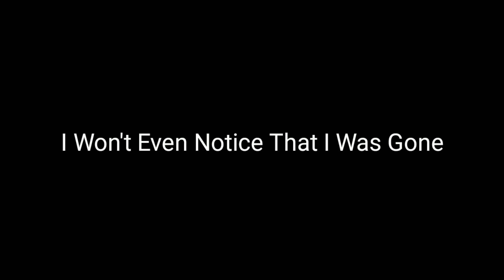Roast Me Like A Rice Ball🍚